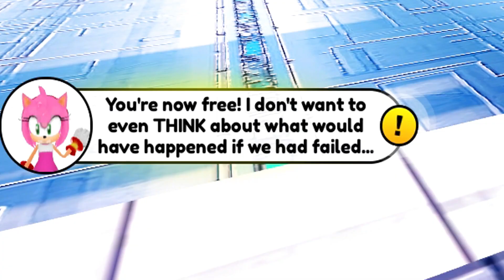La mejor RUTA para CONSEGUIR facilmente a RIDERS AMY en SONIC SPEED SIMULATOR ⚡ EMiLiOR GamePlays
Únete a La Tropa de EMiLiOR